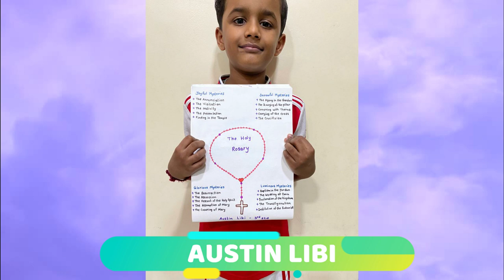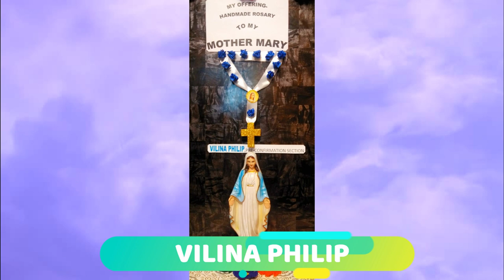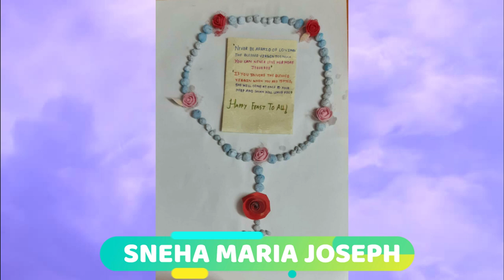ART EXHIBITION || MOTHER MARY || ST. ALPHONSA CATECHISM DEPARTMENT, KALEWADI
Theme : Mother Mary
St. Alphonsa Forane Church, Kalewadi